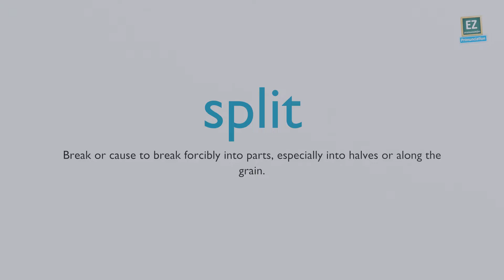How to pronounce split ?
Break or cause to break forcibly into parts, especially into halves or along the grain.